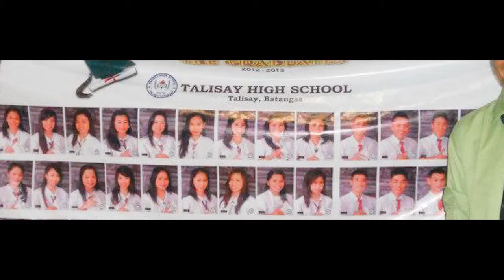I want you Bad